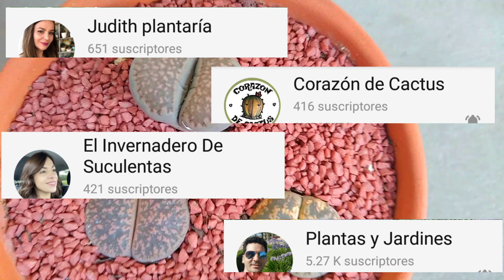10 PLANTAS RARAS ORIGINALES(RETO)